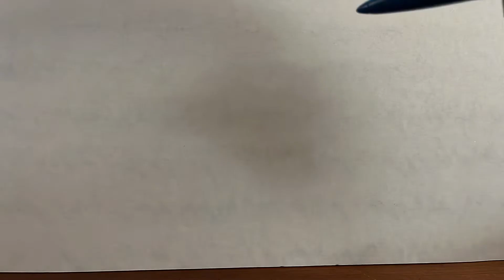Transformers stop motion, primes fatality